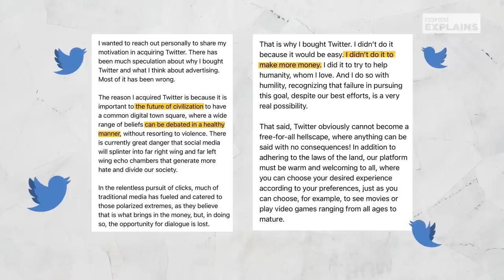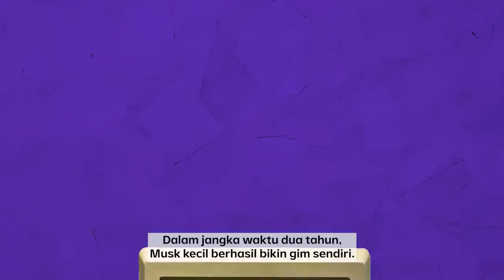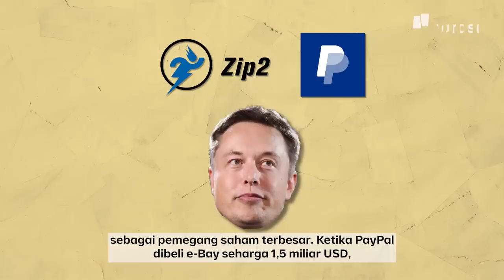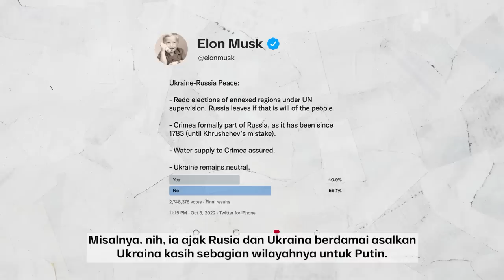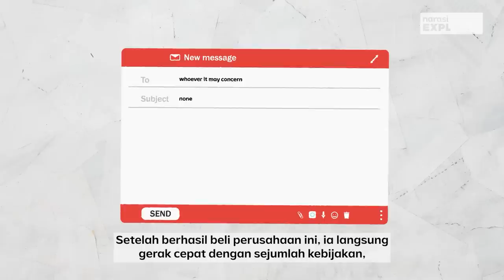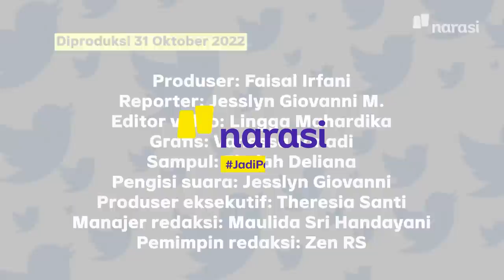Elon Musk Gemar Bikin Ribut, Levelnya Bahkan sampai Tingkat Geopolitik Global | Narasi Explains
Elon Musk beli Twitter. Kedatangannya sebagai pemilik baru diwarnai berbagai kebijakan yang memantik kontroversi, mulai dari pemecatan massal hingga memberi beban biaya pada fitur centang biru.

Tapi, sebetulnya, kita tak perlu kaget dengan perangainya mengingat makin ke sini Musk seperti dapat energi besar untuk bikin huru-hara. Dan apa yang terjadi di Twitter hanyalah secuil contoh.

| Narasi Explains

(Narasi)